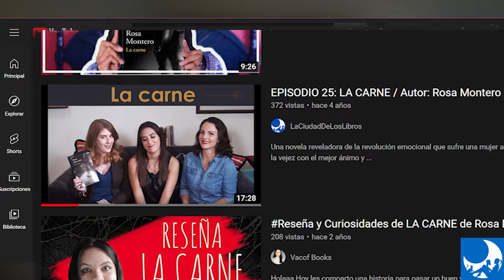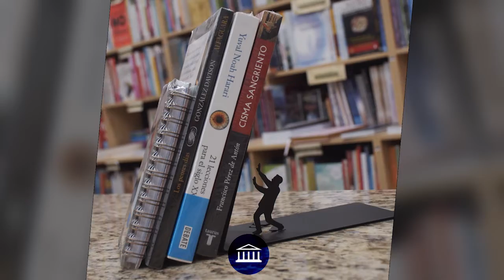EPISODIO 70: EL PELIGRO DE ESTAR CUERDA de Rosa Montero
"El Peligro De Estar Cuerda" es una recopilación de anécdotas, entrevistas e información muy bien estructurada en la que Rosa Montero investiga si existe algún vínculo entre la creatividad y la inestabilidad mental. Acompañanos en esta conversación y déjanos tu comentario.